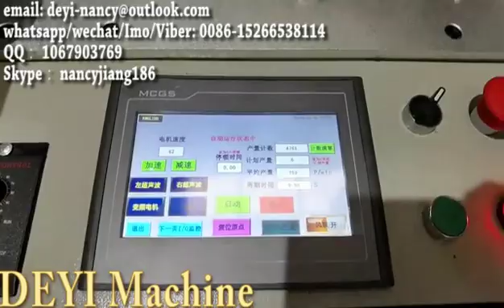Fully Automatic High speed Integrated Flat Elastic Fabric Mask Making Machine 200-300pcs per min